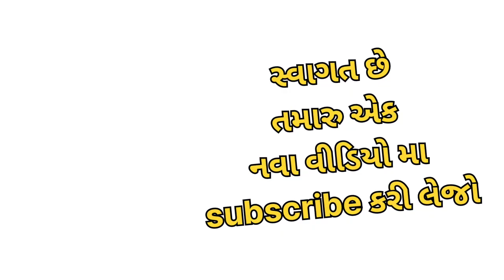big mahi mahi fish || મોટા મોટા અપનોશ ફીશ🐬 veraval bandar fish video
big mahi mahi fish || મોટા મોટા અપનોશ ફીશ🐬

વીડિયો મા તમારૂ સ્વાગત છે 🙏🙏🙏

વીડિયો ઉતારવામા બોવ મહેનત કરી છે વીડિયો ને પુરો જો જો
ને કૉમેન્ટ કર જો કે તમારે કેવા વીડિયો જોવા છે